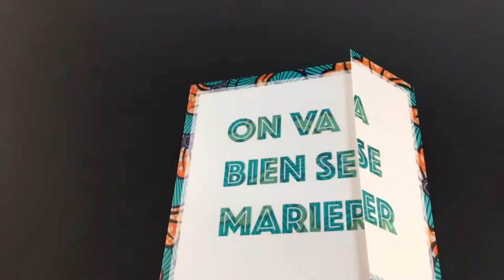Vernis 3D - Faire-Part de mariage Coutumier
Un jolie faire part coutumier avec des motifs de tissu Wax et un vernis sélectif 3D !